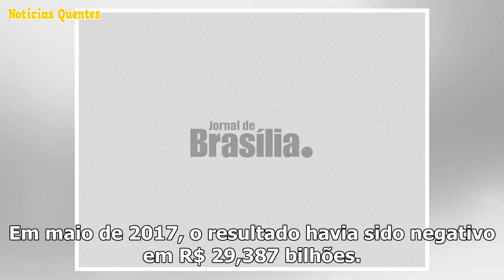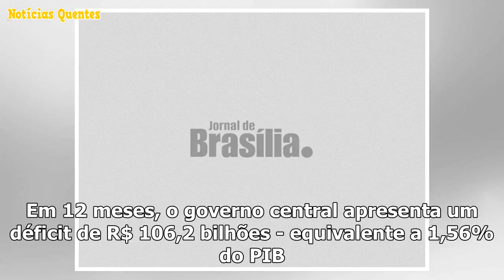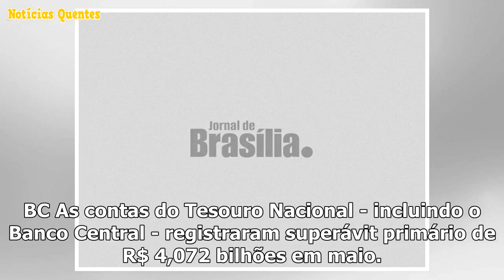Central government of R $ 11,024 bilhões em maio, diz Tesouro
O caixa do governo central registrou um déficit primário de R$ 11,024 bilhões em maio, o menor para ...